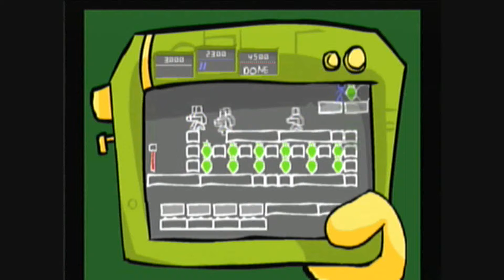Alien Hominid PDA games: Miguel, FoxKC2, and ttuuiio (pt2)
second video.

FoxKC2 is Blue
Miguel is white
ttuuiio is Red